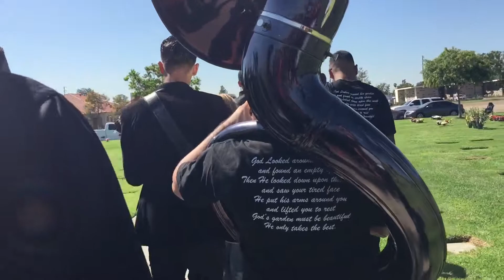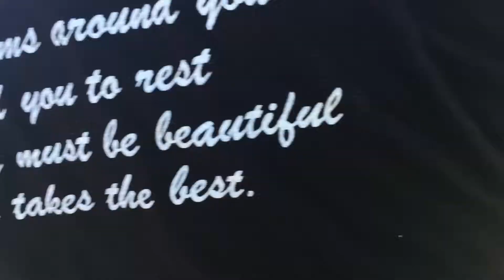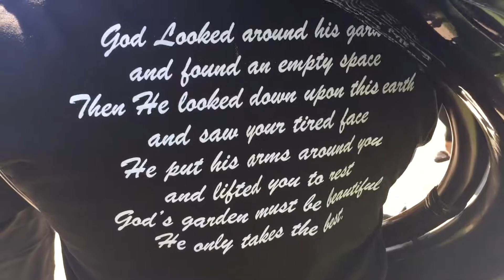Revelacion - Alatorre Mas Grande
Rest In Peace Bubba. Long Beach